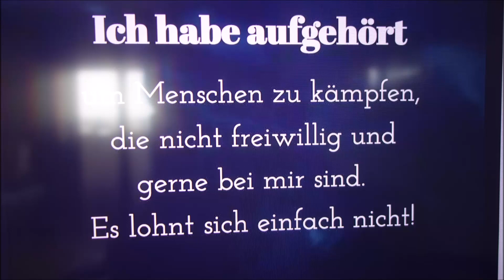das almtrio mit der singenden wirtin